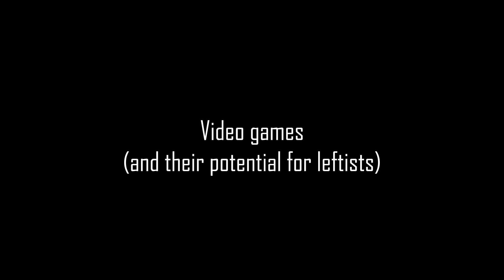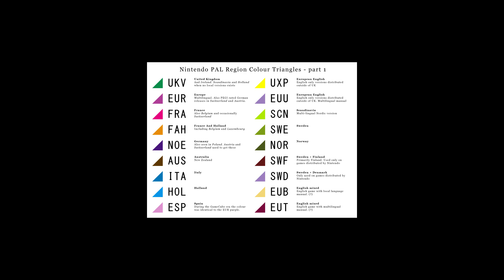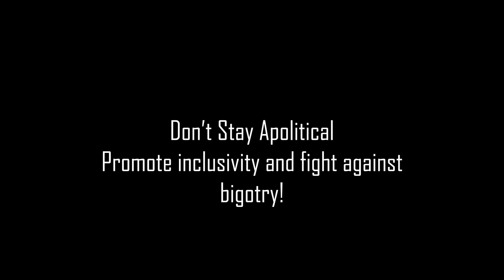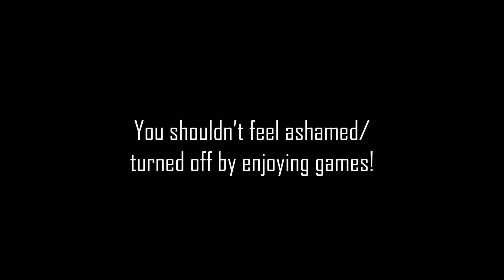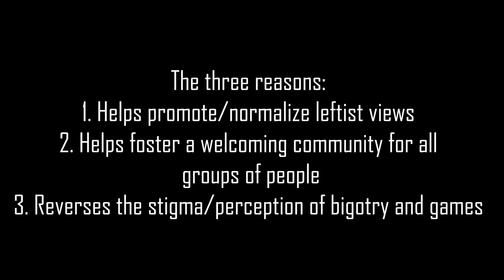Why The Left Needs To Embrace Gaming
A short little video I did, my first "analysis" video so it's shitty, but I was getting stressed out editing it from all that needed to be done so it didn't turn out as well as I had hoped.